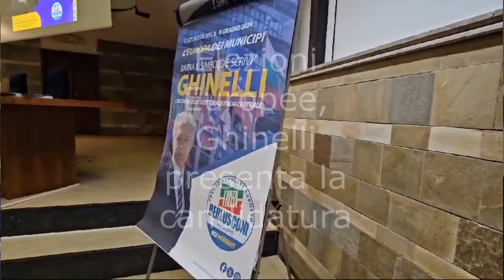Elezioni Europee, Ghinelli lancia la candidatura